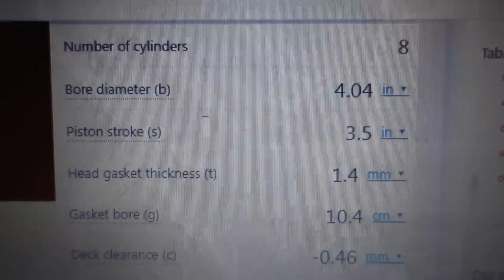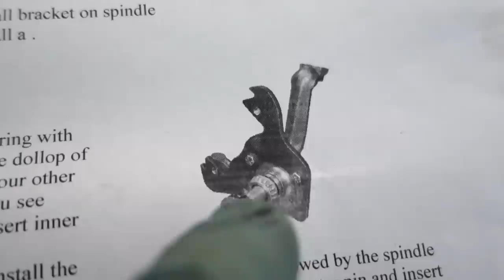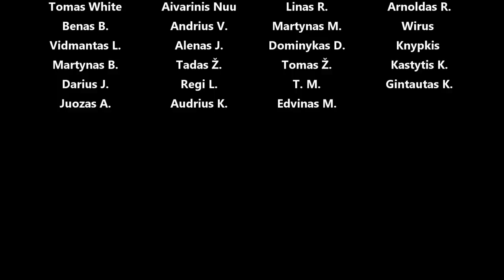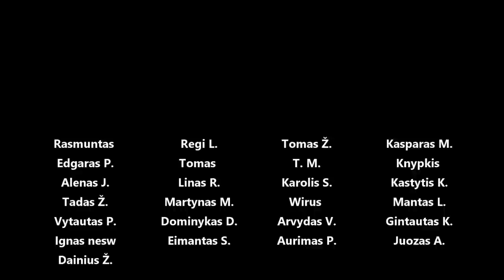1965 Ford Mustang remontas - renkam variklį, tvarkom važiuoklę, stabdžius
Panaudota muzika: Chrysanthemum - Lofive
First Horizon - ELFL
JAMTLAND - Ooyy
Tree Tops - Autohacker
Purple Voyager - ELFL
A Picture of Time - dvine